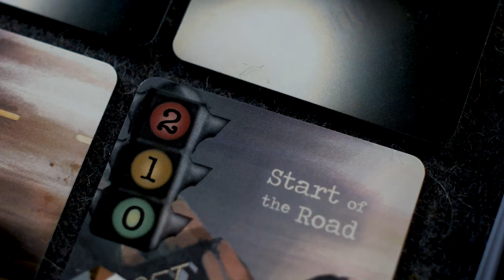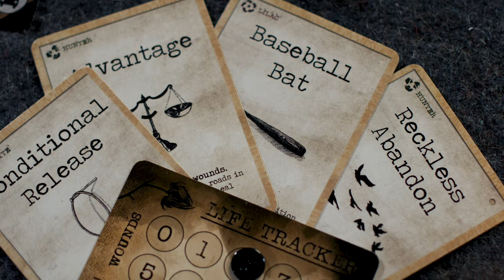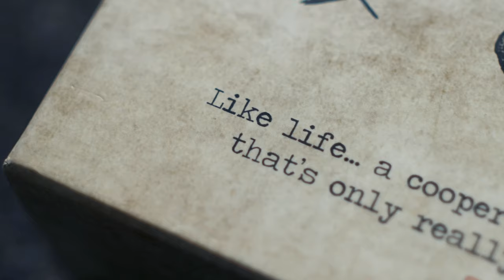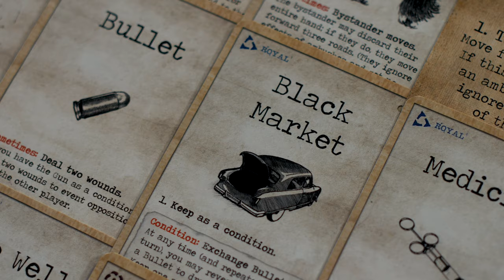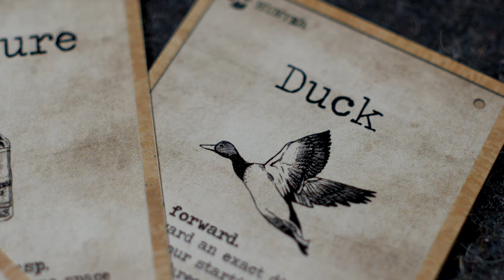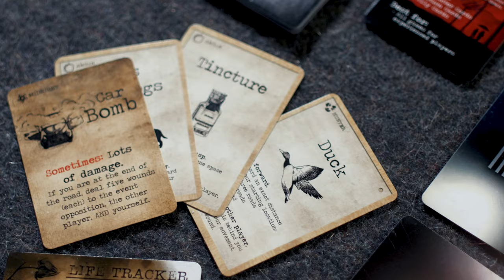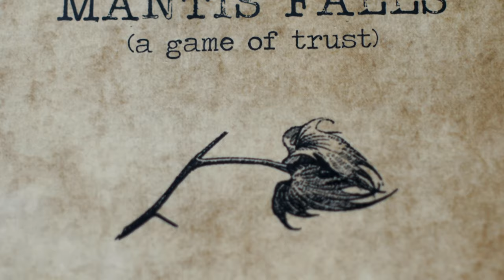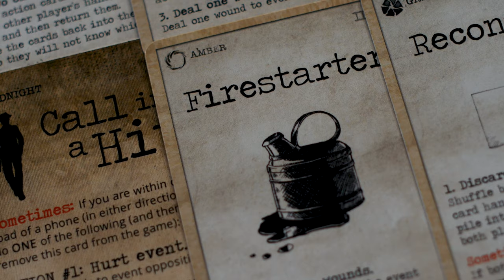Mantis Falls - A Two Player Social Deduction Game - (Quackalope Gameplay)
- Don't miss the Kickstarter -

Mantis Falls is a highly interactive and strategic 2-3 player hidden traitor game. As wary companions, players must use hand management, cooperation and deception to protect themselves, and each other, on a dark and dangerous journey.

On the shadowed film-noir roads of a mob-ruled mountain town named Mantis Falls, you have witnessed something not meant to be seen and now must escape town. You are told another witness will join you, and you expect your greatest chance at survival will come if you can contend with the dangers of this night together. But with each harmful event and every fresh wound, your doubts grow. Looking into your companions' eyes you wonder, perhaps too late, if this person is here to kill you.

By the use of hidden role cards, Mantis Falls is a “sometimes cooperative" game. A game may have only witnesses, in which case players can win only if they all escape together. Or there could secretly be an assassin, carefully protecting the illusion of collaboration until the right moment to strike.

Unlike semi-cooperative games with multi-tiered win objectives or tabulations of points, Mantis Falls presents the simplicity of purpose: Survival. And this challenge exists in equal and high measures for all players. When there are only witnesses, players will need to repeatedly perform acts of generosity and sacrifice even as "unseen" events and double-edged action cards chip away at their fragile alliance. Players tasked with the role of the assassin can survive only with cunning and deception, forever cautious of the powerful but tenuous ability of witnesses to call in a hit on those they no longer trust.

Mantis Falls combines hand-building and combo-driven card-play with player communication. During every turn, players discuss tactics, defend choices and bluff their way through carefully guarded secrets. Witnesses and assassins alike must walk the line between a willingness to help their companion and a readiness to kill, reading each other as much as the dangers of the road.

With a variable board, hidden maximum player health, uncertain win conditions, and three optional add-on modules to complement the base game, each journey through Mantis Falls is unique. More importantly, the degree of interaction means that the personalities and relationships among players have the power to meaningfully transform every game.